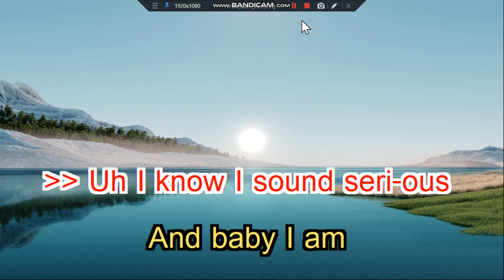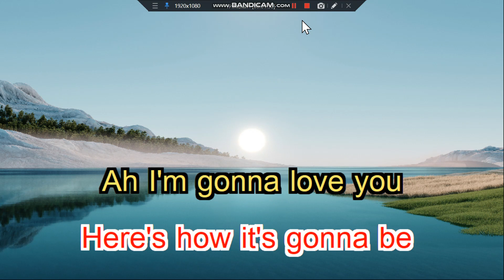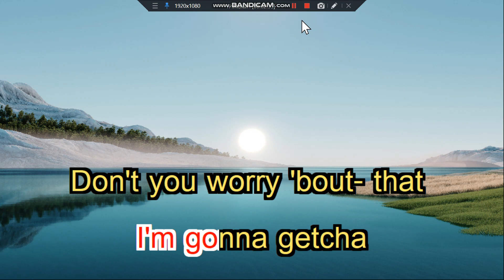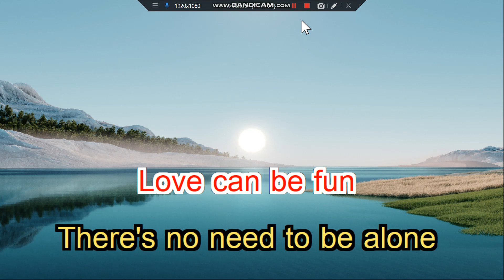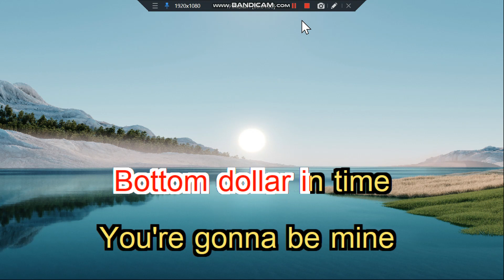I'm Gonna Getcha Good Shania Twain (Instrumental)